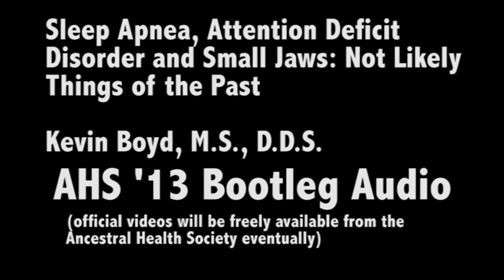AHS13 - Sleep Apnea, ADD, and Small Jaws - Kevin Boyd - Bootleg Audio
Sleep Apnea, Attention Deficit Disorder and Small Jaws: Not Likely Things of the Past
Kevin Boyd, M.S., D.D.S.

The Ancestral Health Society had camera people on-site and the official HD videos should be freely available to the public sometime soon.